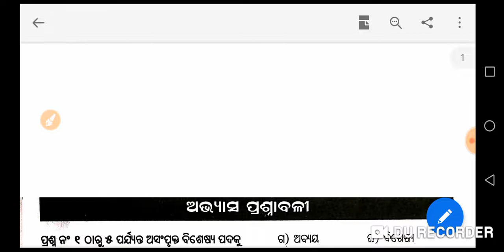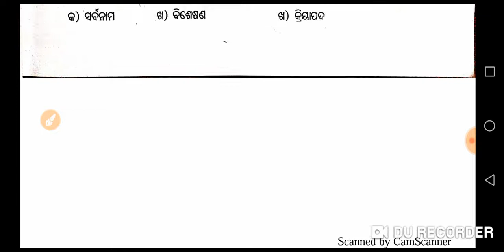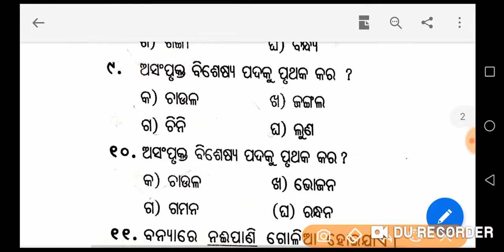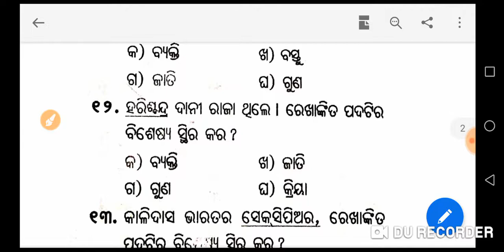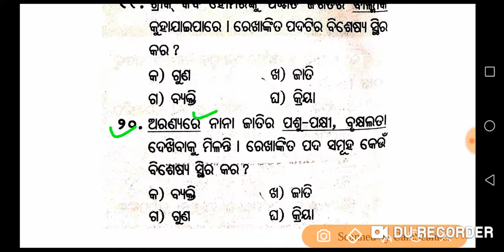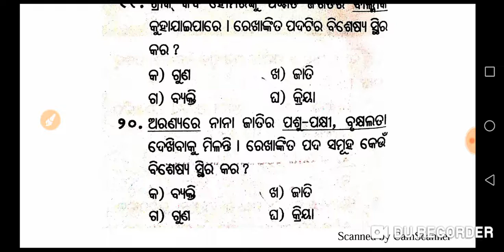Odia grammar class for OSSTET-2020, ବିଶେଷ୍ୟ ଓ ତାର ପ୍ରକାରଭେଦ,//educationodisha//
This video is about important questions on odia for osstet-2020.